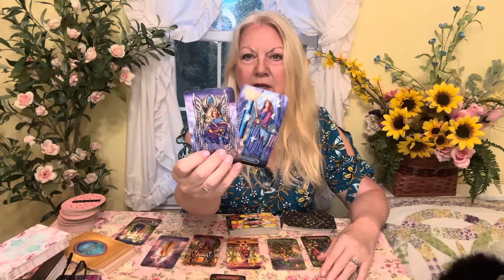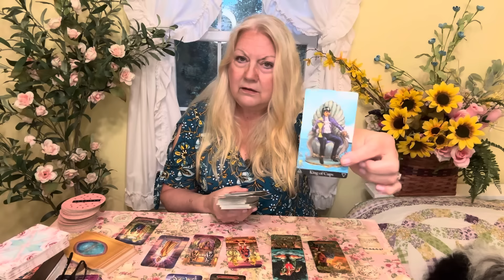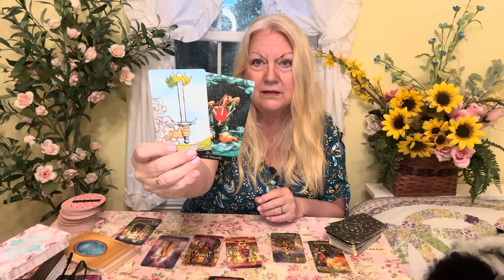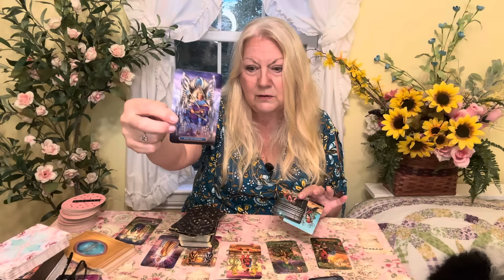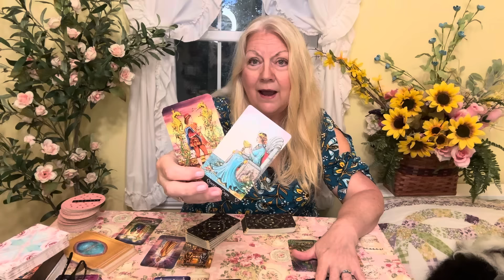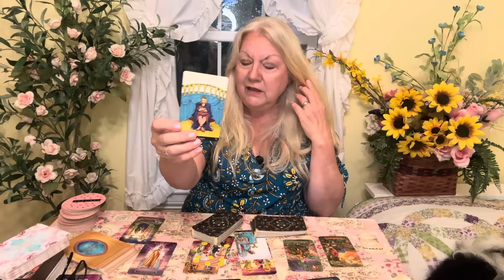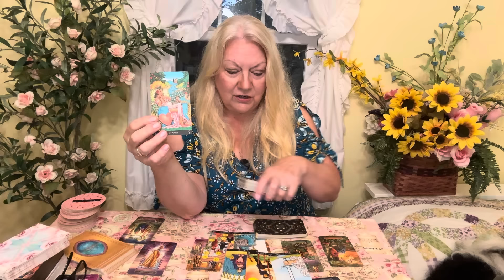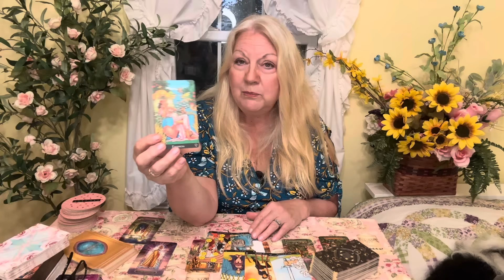ARIES - Whoa! Red Alert!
🔥 Red Alert, Aries! Major energy shifts are headed your way, and you need to be ready. 🚨 Something big is coming that could shake things up. Find out what’s unfolding and how you can stay one step ahead during this intense time!"

Something weird is going on with subscriptions are the system seems to be unsubbing people randomly!!